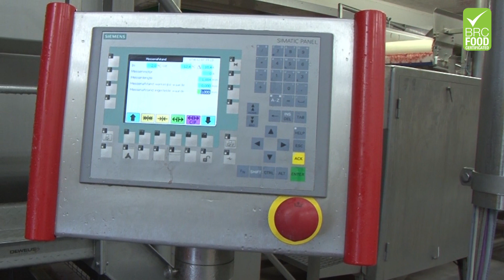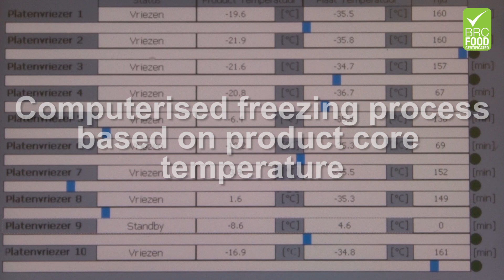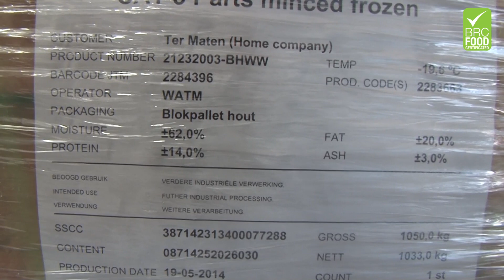J.A. ter Maten B.V. --PETFOOD--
Bedrijfsfilm over de petfood afdeling bij J.A. ter Maten B.V. Pluimvee Producten